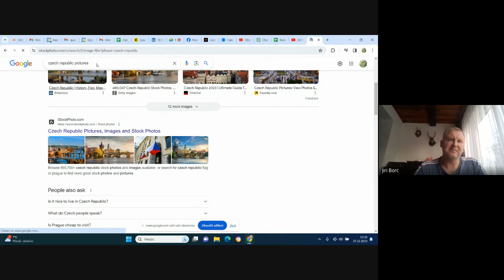Renew your energy, Sandeep Nath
Episode 69, interviews, English